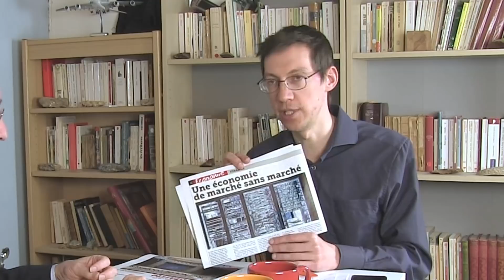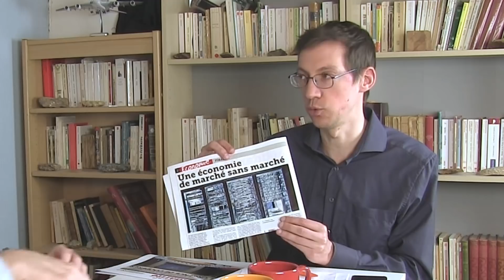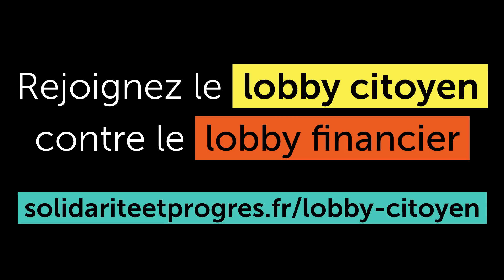Crise financière : le virus des algorithmes - L'éclairage de Jacques Cheminade #27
Chaque semaine : L'éclairage de Jacques Cheminade
EJC#27 : Après le "coronakrach" et la chute des Bourses, on peut se demander si les marchés financiers sont encore déterminés par l'offre et la demande ? Quel rôle jouent les robots et les algorithmes ? Comment reprendre la main sur le système ? Jacques Cheminade répond.

A LIRE TOUT DE SUITE :
Appel urgent aux présidents Trump, Xi et Poutine (par Helga Zepp-LaRouche, 1er mars 2020)

et lire l'article de Jacques Cheminade "Une économie de marché sans marché"

POUR PASSER A L'ACTION, UN SEUL NUMERO : 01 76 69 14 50

*** POUR APPROFONDIR ***

La Fed, Trump et les faux monnayeurs (notre chronique stratégique du 14 février 2020)

A Jackson Hole, les banquiers centraux appellent à une dictature financière mondiale (article d'août 2019)

La « monnaie hélicoptère » de la BCE provoquera la faillite du système (artilce de mars 2016)

L’intelligence artificielle : le défi politique d’aujourd’hui et de demain (dossier d'avril 2018)

*** VIDEOTHEQUE S&P ***

*** NOTRE PROJET POUR LA FRANCE ***